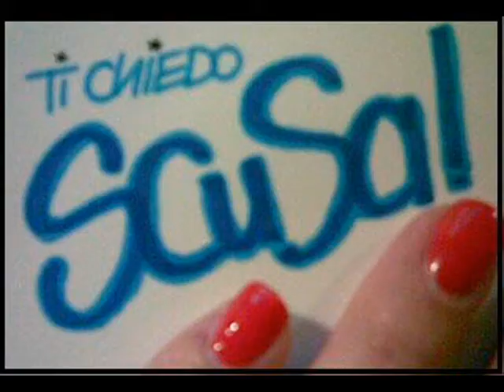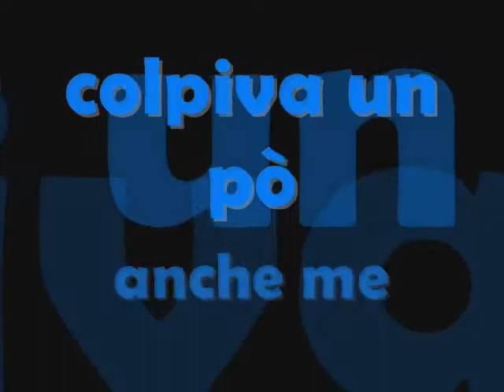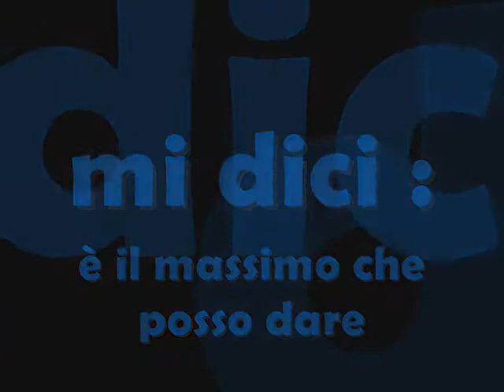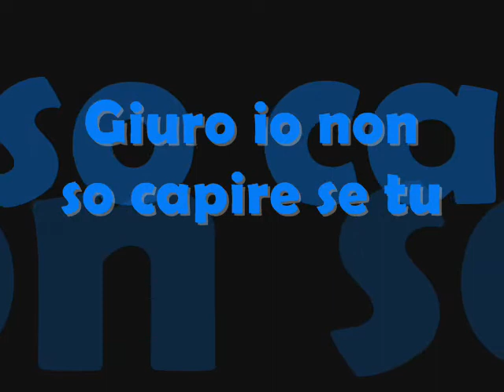Roberto Casalino - Mi vuoi bene o mi vuoi male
Questo è per te. nn conosco canzone più nostra di questa...